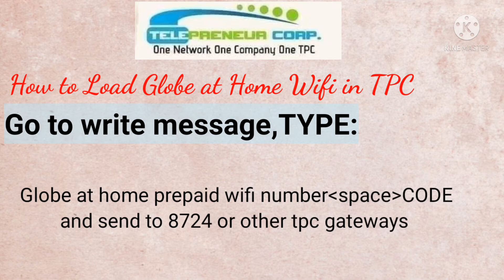Paano Magload ng Globe at Home Prepaid Wifi sa Tpc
Paano magload ng Globe at Home Prepaid Wifi saTpc

1 sim card can load all networks

Tpc Retailer guide